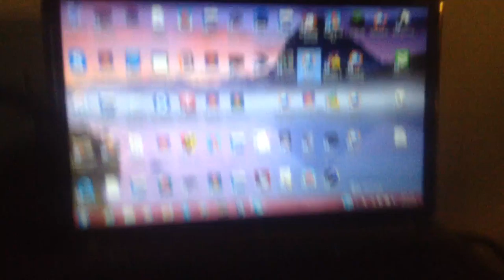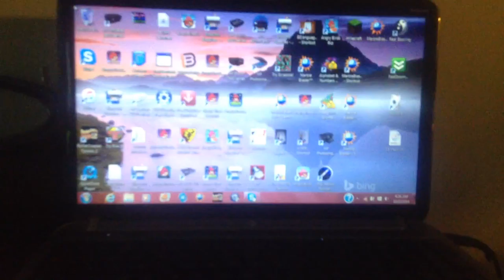jax car wash